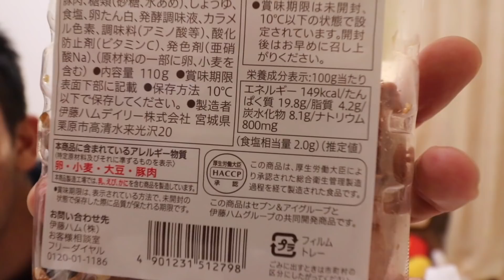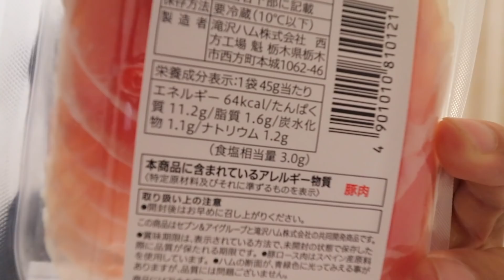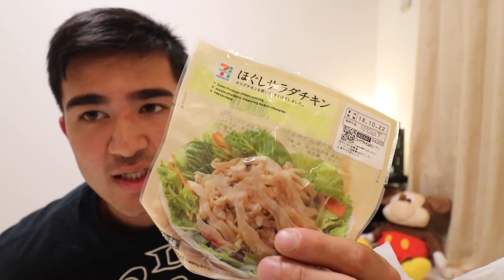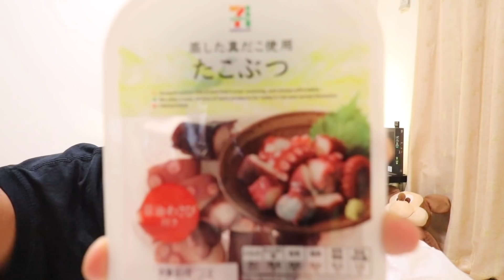【コンビニならこれ！】すぐ買える高タンパク食品達！！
iHerb紹介コード【QSP8497】入力でいつでも5~10%の割引になります。購入の際に是非使って下さい、皆さんいつもサポートありがとうございます！

◆Amazonでの買い物がチャンネルのサポートになります↓